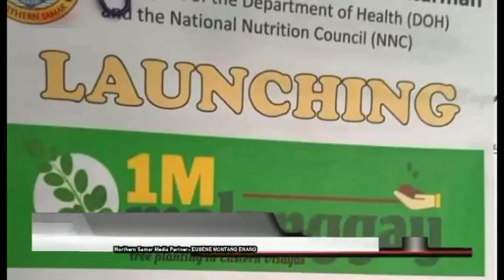PITAD PARA MAPUDNGAN AN MALNUTRITION, 1M MALUNGGAY TREE PLANTING GIN LUNSAR SA BUNGTO SAN CATARMAN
PITAD PARA  MAPUDNGAN AN MALNUTRITION,  1 MOLLION MALUNGGAY TREE PLANTING GIN LUNSAR SA BUNGTO SAN CATARMAN

LAOANG MPS MUNERO UNO NGA PERFORMING UNIT SAN PROBENSYA GIN REKOGNISAR DURANTE SAN PAGTANGPOS SA MONTH LONG CELEBRATION SAN 26th POLICE COMMUNITY RELATIONS MONTH 2021